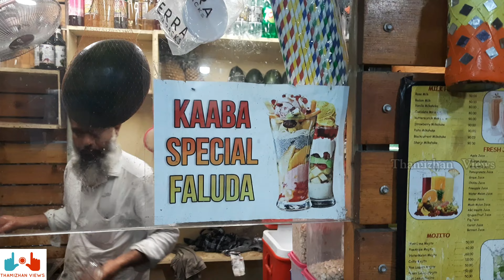Kabaa Grill Palace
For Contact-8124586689